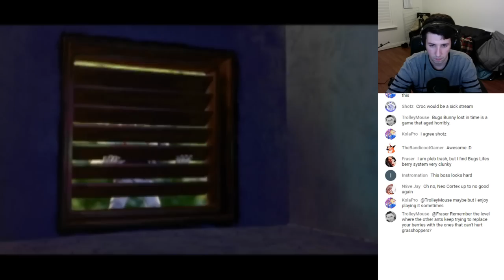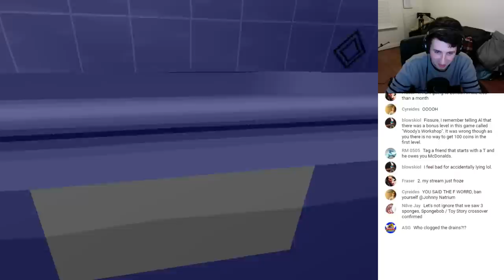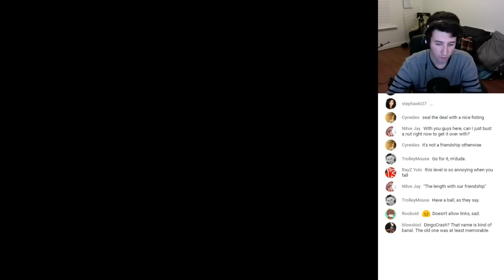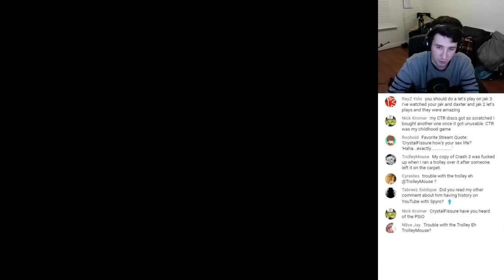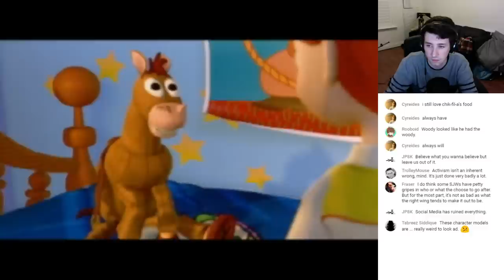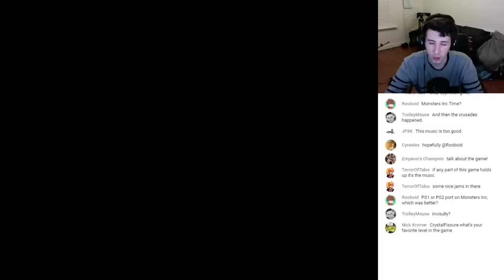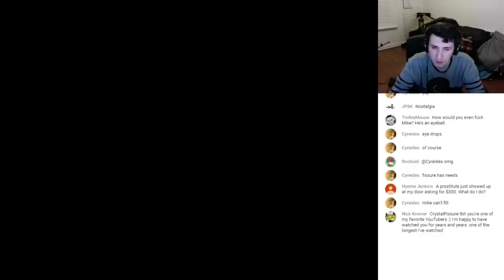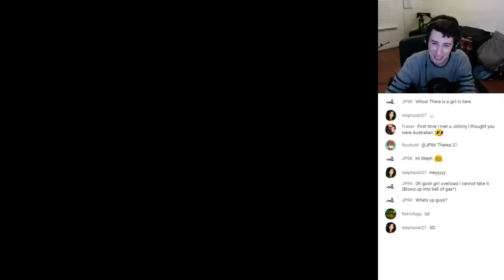CrystalFissure Stream | Toy Story 2 Part 2 & Monsters, Inc. Scare Island Part 1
Welcome to my live stream of Toy Story 2 and Monsters Inc, Scare Island. Fun times are ahead.

This stream contained the following StreamPlays:
CrystalFissure Streams Toy Story 2: Part 2
CrystalFissure Streams Monsters, Inc. Scare Island: Part 1

Guests: Nintendogen64 and Johnny Natrium!